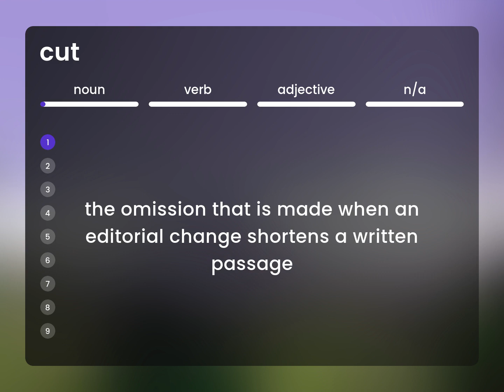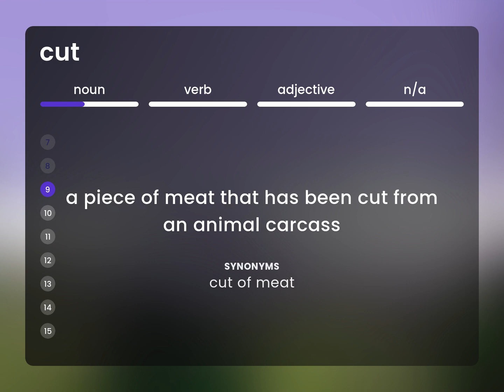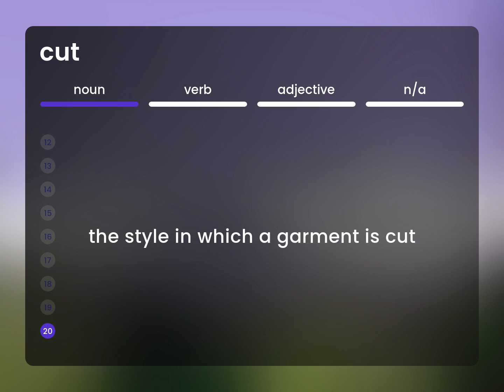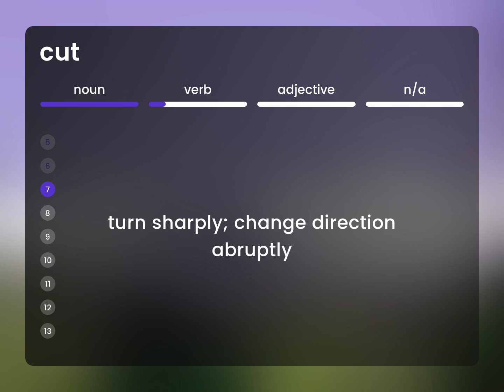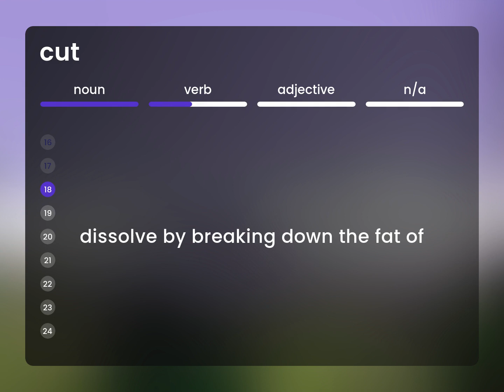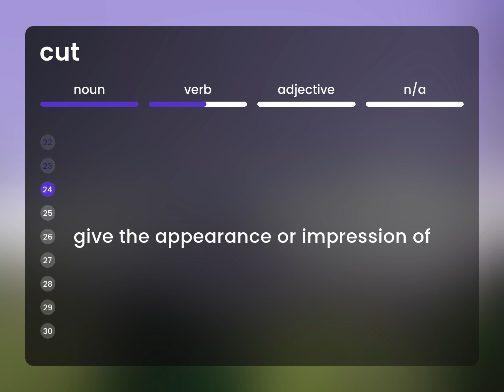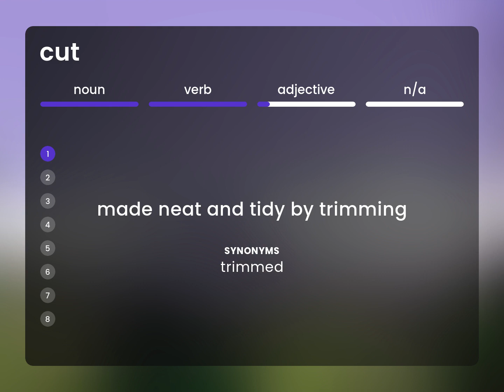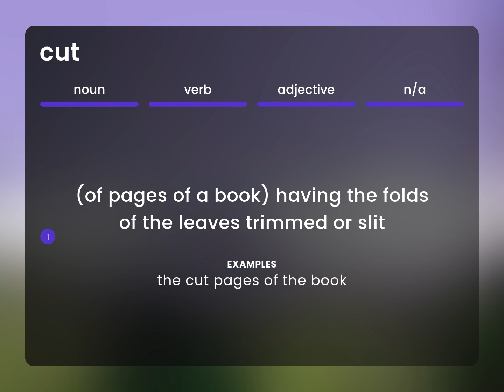Cut | CUT definition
Meaning of CUT

Susan Miller (2023, March 7.) Cut in the dictionary